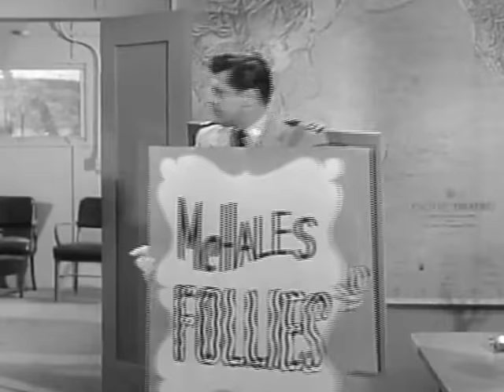McHale's Navy Full Episodes: Season 2x20 | "Evil-Eye Parker"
When Binghamton refuses permission for McHale and the crew to put on a big show to raise funds for the local orphanage, Parker uses his newly acquired skill as a hypnotist to make the Captain more agreeable. But the scheme is complicated by the visit of a senator from the Armed Services Committee.